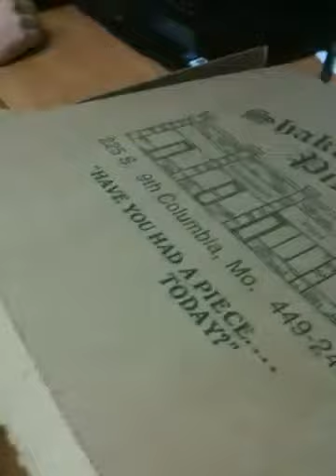All American Dan's Pizza Challenge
Dan Carpenter attempts what few have dared.